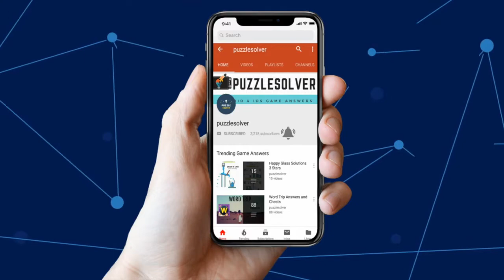Line Physics Level 111 to 120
Line Physics Level 111 to 120 Walkthrough 3 Stars. It's easy to learn but very difficult to master.

Line Physics is the latest drawing brain puzzle game! Draw, solve and have fun with this amazing brain game.

Draw lines to guide a ball towards the target point. The game is based on physics and all balls and dots are affected by gravity. The rule's very straight forward, just draw lines or shapes to bump the balls, you will need your wisdom and imagination to create the perfect path.